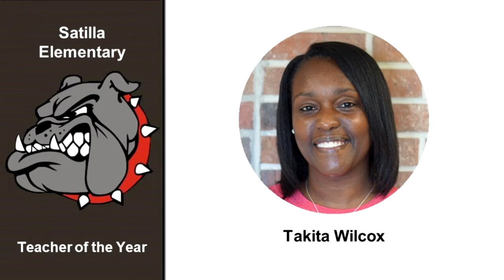Coffee County Board of Education • April 22, 2021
The regular monthly meeting of the Coffee County Board of Education, held Thursday, April 22, 2021 at 7:30 PM.